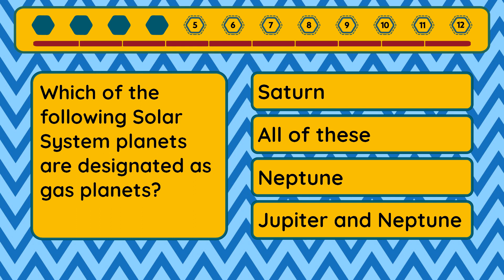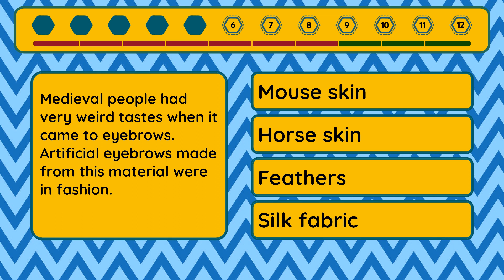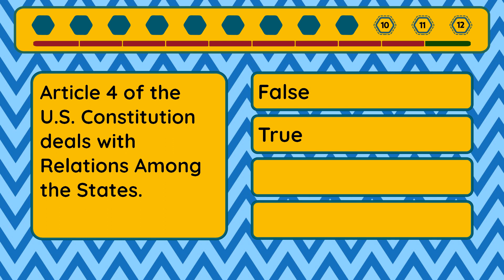Ultimate Quiz - Episode #172